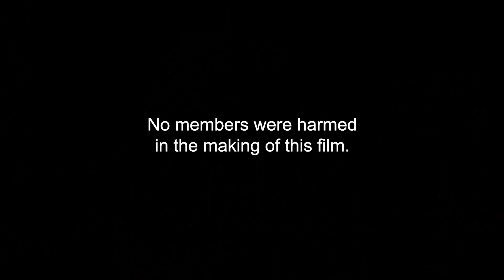6th Annual LMSA National Policy Summit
Make sure you don't act like that gunner and come to the 6th Annual LMSA National Policy Summit.  Our theme this year is ""Estamos Unidos, Jamas Vencidos: Uniting physicians-in-training through education, policy, advocacy."